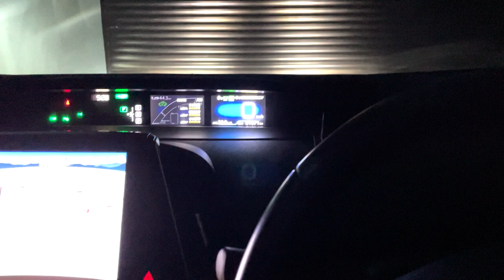【天然氷】オフシーズンのお手伝い | 【高崎寛之】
高崎寛之です。
みなさん天然氷ってご存知ですか？
天然氷で食べるかき氷とかたまらないです。

■アメブロ 高崎寛之のサッカー人生 臥薪嘗胆